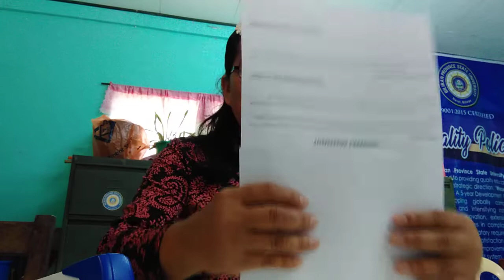Preparing of enrollment form 2022-2023 at Biliran Province State University-Biliran Campus.